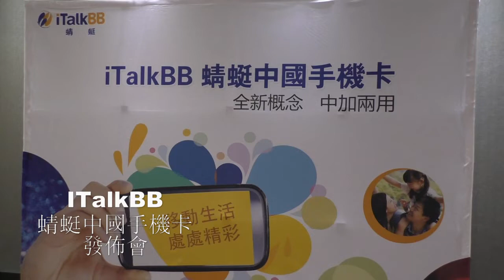20161222, Italkbb, media conference, Toronto, Canada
20161222, Italkbb, media conference, Toronto, Canada